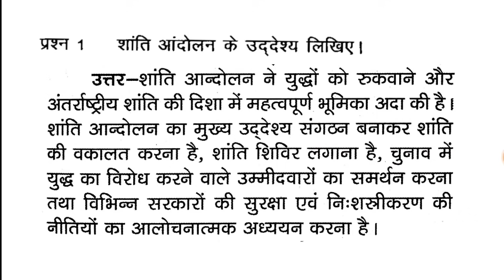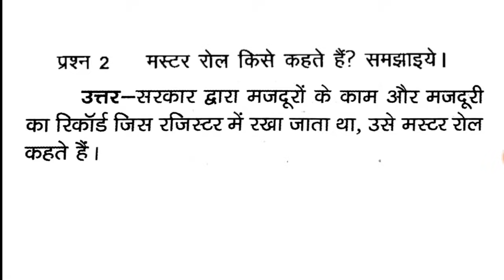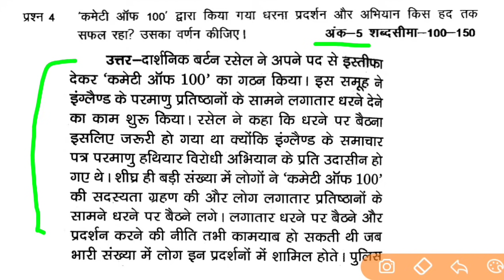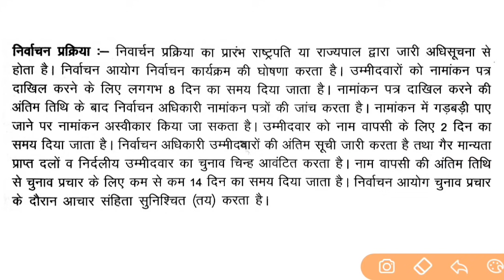छ. ग. असाइनमेंट 06 कक्षा 10वीं सामाजिक विज्ञान || cgbse assignment 06 class 10th social science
Cgbse assignment class 10th social science ||
छ.ग. असाइनमेंट 06 कक्षा 10वीं || cgbse assignment class 10th social science || assignment 06